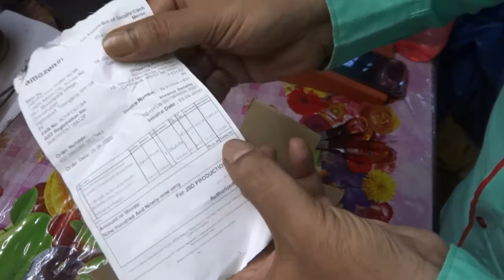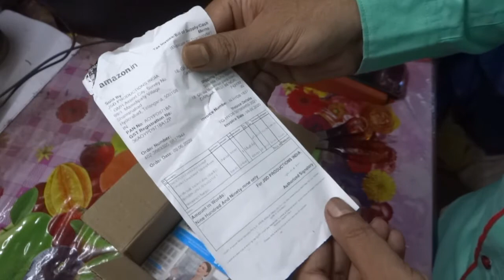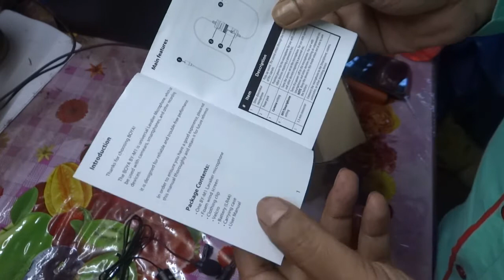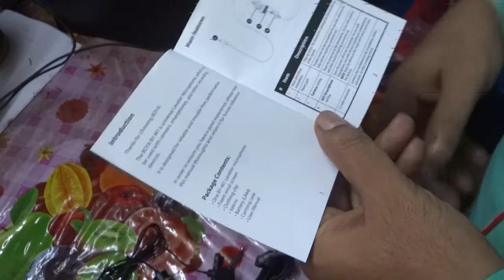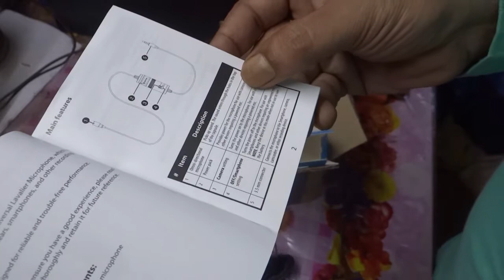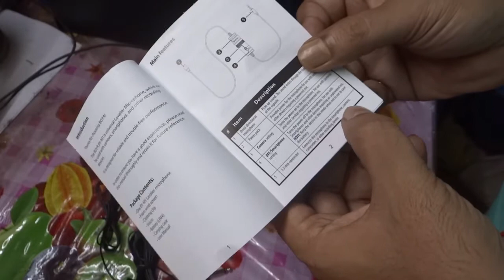Boya | Boya microphone | mic Boya | Boya mic price | Boya BY-M1 specs | Boya BY-M1 unboxing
BOYA BY-M1 is an Omni directional lavalier microphone, designed for Smartphones, DSLR, Camcorders, Audio recorders PC etc, it is perfect for video use. With Omni pickup pattern, for full 360' coverage, it absolutely gives you the possibility to capture anything in your sight.